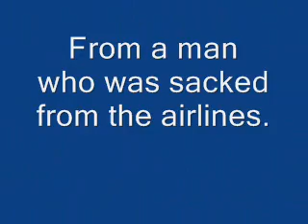Cheap flights secrets | Cheap flights tips | How To Get Cheaper Flights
How to get cheap flights is an e-book written by a man who was sacked from an airline company and he wants revenge by telling their secrets about how to get cheap flights, and also how to upgraded to a better seat, cheaper car hire, cheaper accomodation and lots more.  You will find out just what to say and quote when booking your flights to get the best deals in the skies.  You will be sky high yourself when you find out how much you really can save and often getting a better seat into the bargain.
The more you travel the more you will save, if you travel a lot well this simply is a must for you because without it you are throwing away pounds.
Stop paying full price for flights, the first time you use this information it will pay for itself and save you a fortune every time you use it.

To get a cheap flight click the link with no obligation.

Click the link to find out more about how to get cheaper flights evey time you fly.